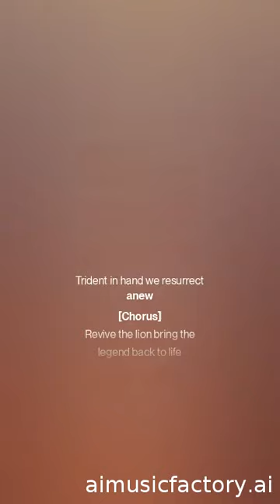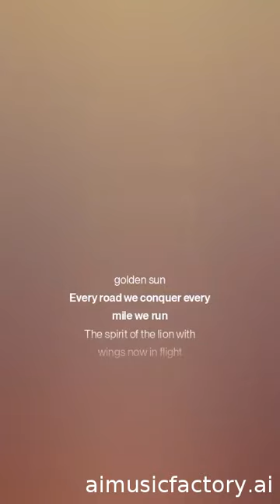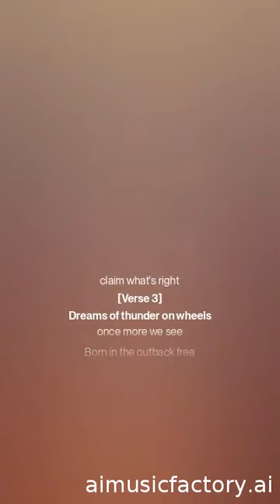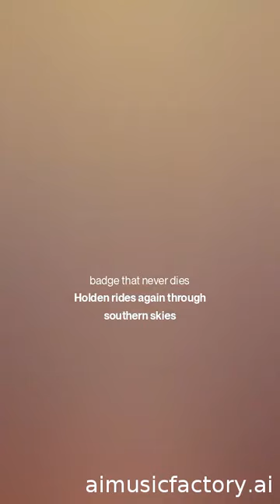holden Revive the Lion brent schon ai 2024 to foever 1